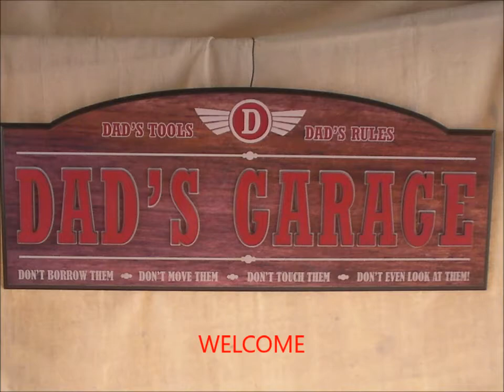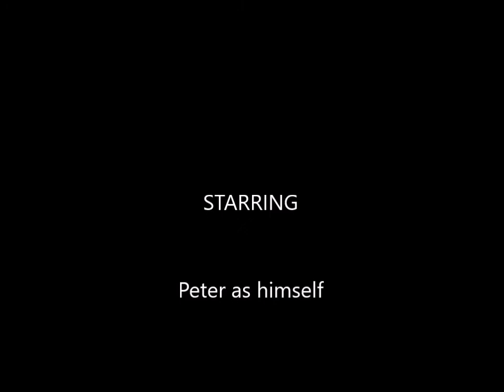Building the Gingery Milling Machine 45,machining the pillow blocks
The Release Crank Levers and Pillow Blocks are cast, in this episode I cleanup and machine the Pillow Blocks which fit to the spindle head frame

Doctor Turtle 07 Peak Beak music used throughout.